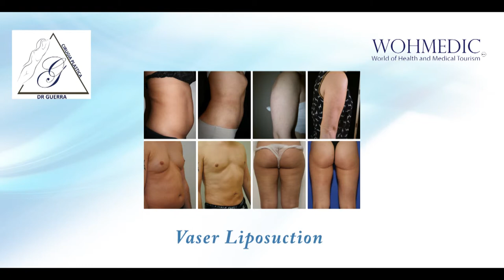JOSE MANUEL GUERRA ENG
One of the best plastic and aesthetic surgeons in Mexico City, always with the best techniques and technologies of the moment